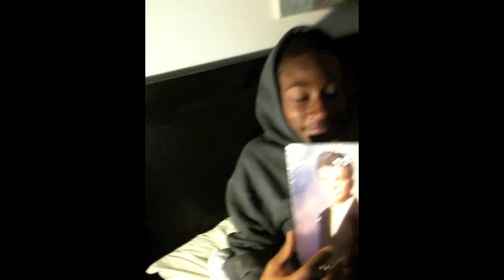Brandon Gets a Rare Beatles Butcher Cover "Peeler" Album???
Brandon collects Beatle's albums (LP's). One day he hopes to add a rare "peeler" album also known as the "Butcher album" or "Yesterday and Today". Check out his reaction.